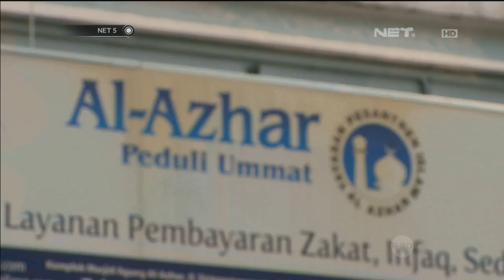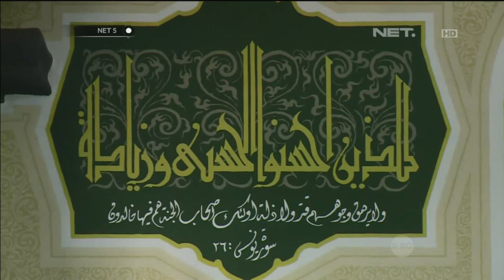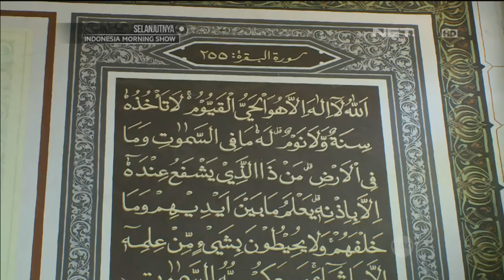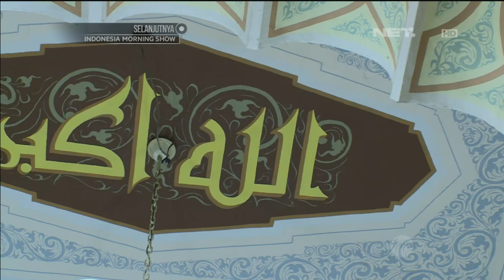Pesona Islami Masjid Al Azhar Jakarta -NET5